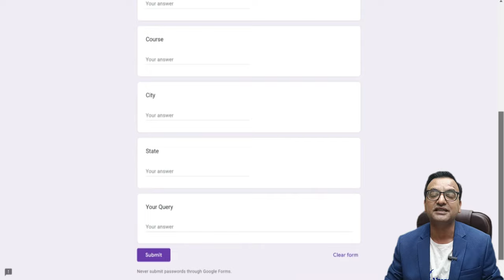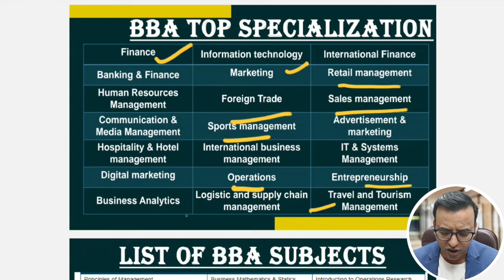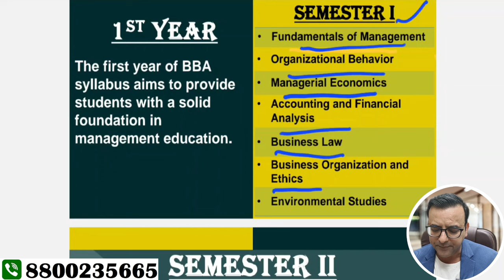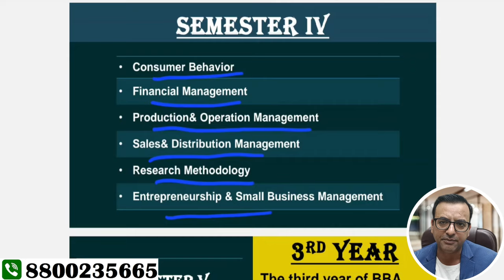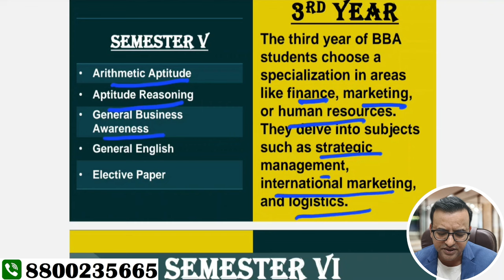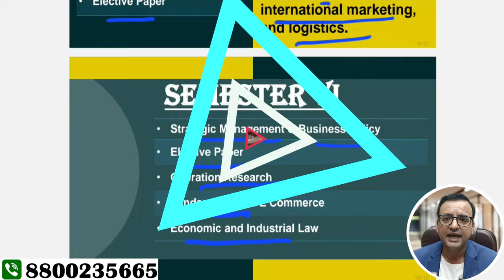BBA SYLLABUS 2025 | BBA SYLLABUS DETAILS IN HIND | BBA 1st | 2ND | 3RD YEAR SYLLABUS | ALL SUBJECTS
APPLY ONLINE IN UPES UNIVERSITY DEHRADUN FOR SESSION 2025

APPLY ONLINE IN DOON BUSINESS SCHOOL FOR SESSION 2025

ONLINE APPLY IN IMS UNISON UNIVERSITY DEHRADUN FOR SESSION 2025

BENNETT UNIVERSITY UG APPLICATION FORM 2025

Whether you’re a student just starting or someone looking to brush up on business basics, this channel is designed with your success in mind. In each video, we dive deep into specific topics outlined in the BBA syllabus, providing comprehensive reviews, practical examples, and insightful tips to enhance your understanding. From accounting principles to marketing strategies, we cover it all to ensure you’re well-prepared for your exams and beyond. Our experienced instructors bring a wealth of knowledge from various industries, offering real-world perspectives that bridge the gap between theory and practice. We understand the challenges students face, so our content is crafted to simplify complex concepts and foster meaningful learning experiences.